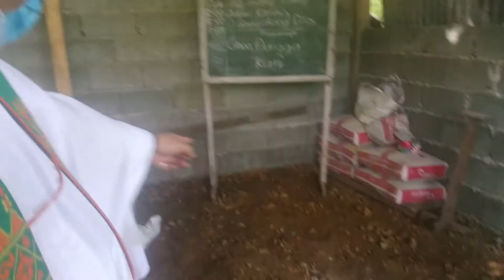Kapilya Serye 32nd Sunday in OT